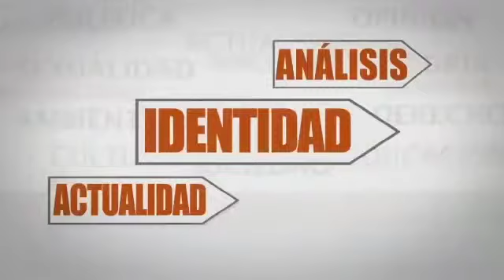Suscríbete a el canal de La Encrucijada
Si aún no te has suscrito a nuestro canal, te invitamos a que lo hagas.
En La Encrucijada hablaremos de lo humano, de lo Divino, de lo que nos gusta y lo que nos molesta con nosotros y con Colombia.